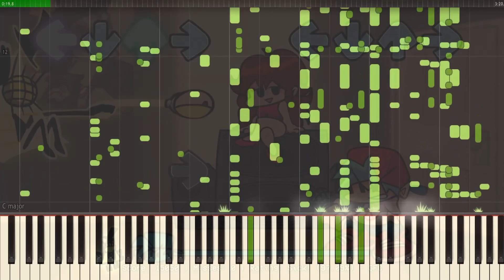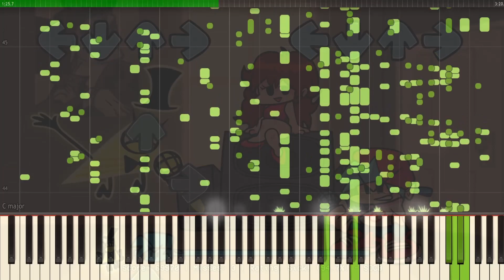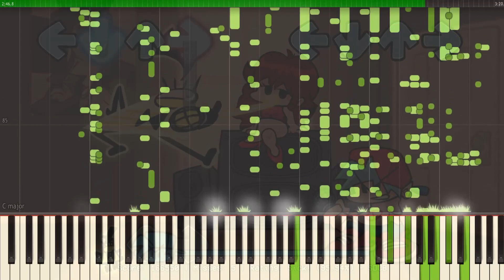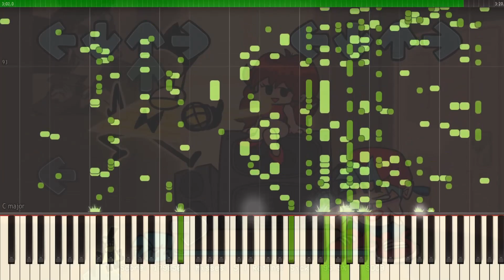Life Lottery Scrapped - FNF Vs Bill Cipher MIDI (Auditory Illusion) | Piano sound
The song Life Lottery Scrapped from Friday Night Funkin ' is converted to a MIDI file that allows you to hear the full sound through the sound of the piano